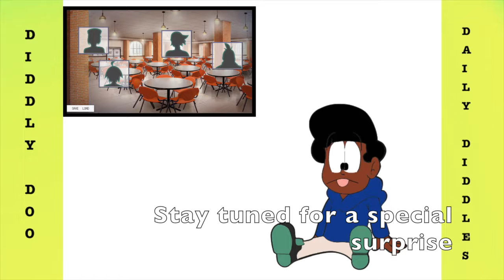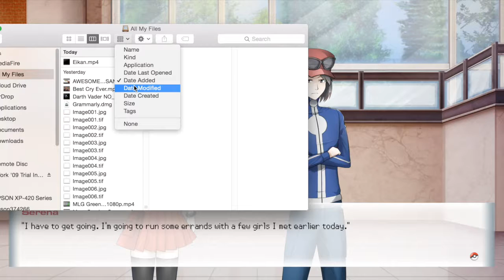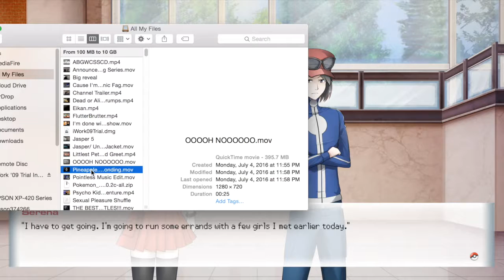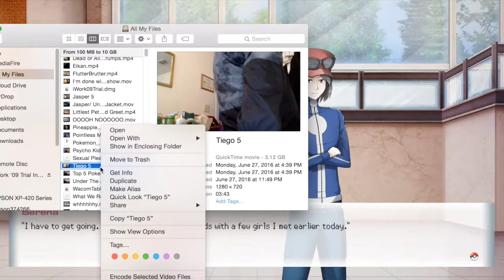Bukkake Academy Life: Too Many Voices, Not Enough Memory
Please be aware that Tiego might not be in every episode.